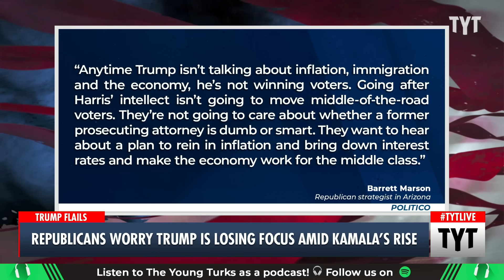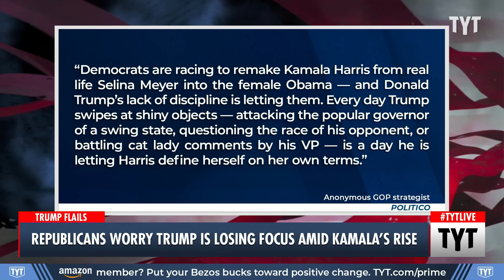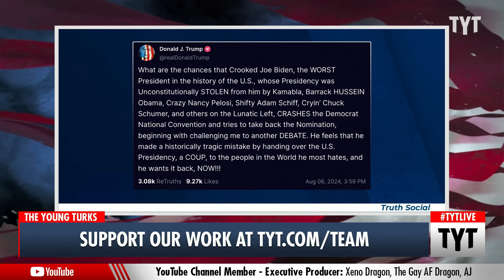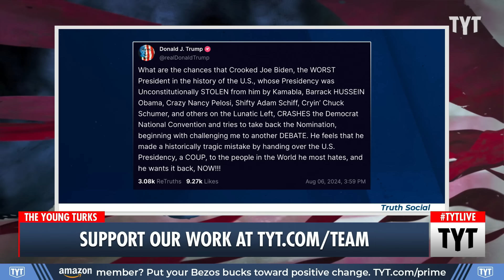Trump Gets Increasingly INCOHERENT As He Falls More Behind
Senator Lindsey Graham and Bill O'Reilly are begging former President Donald Trump to drop the racist attacks against Vice President Kamala Harris. Cenk Uygur and Yasmin Khan discuss on The Young Turks. Your Support is Crucial to the Show

"Donald Trump unveiled his newest plan of attack against Kamala Harris on Monday night: misspelling her first name.

The former president has made several attempts to undermine his surging presidential election rival, including by questioning her racial identity. He’s also road tested a series of nicknames including “Lyin’ Kamala,” “Laffin’ Kamala,” and “Crazy Kamala,” but now appears to be going in a different direction."

240806__TB02RepublicansWorryTrumpLosingFocus